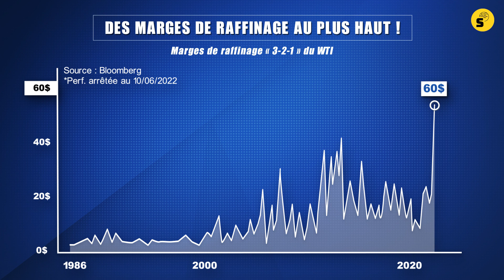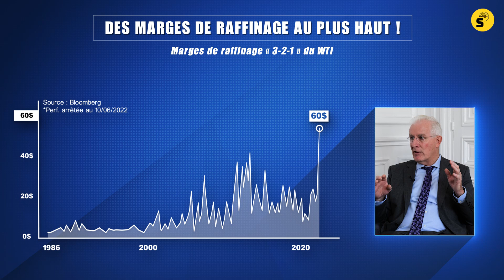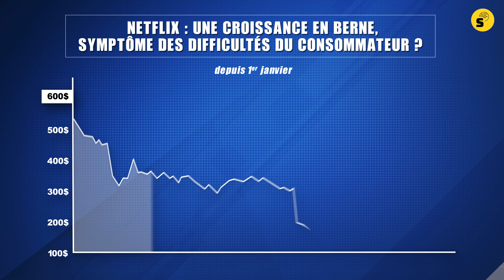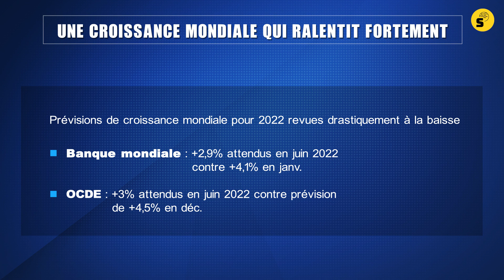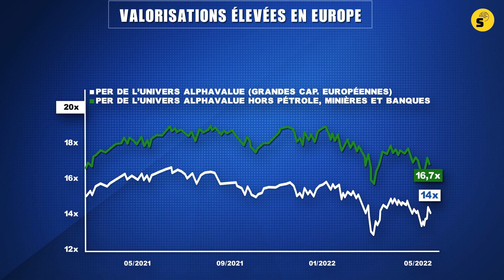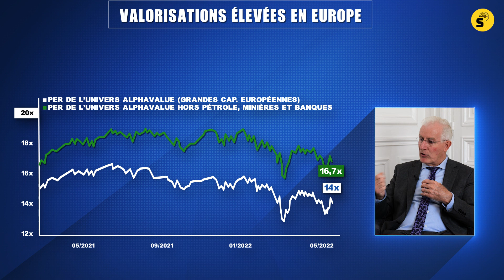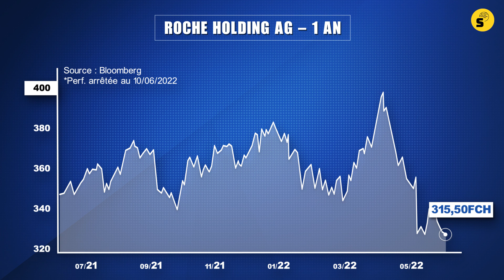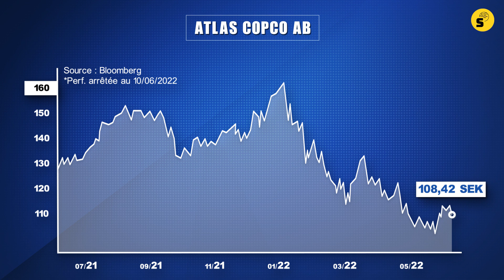Bourse : le grand braquage ?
00:07 Hausses de prix : les entreprises cotées ont-elles accompli un grand braquage ?
03:31 Les sociétés cotées ont-elles scié la branche sur laquelle elles étaient assises en atrophiant le pouvoir d’achat du consommateur ?
05:57 Les premiers signes d’une détérioration de la demande avec NETFLIX, WALMART, et TARGET
06:44 Des entreprises cotées toujours optimistes… à tort ou à raison ?
08:27 Des mauvaises nouvelles d’ores et déjà anticipées dans les valorisations ?
10:35 Revue des opportunités sectorielles

Bourse : l'Ukraine, une crise plus profonde que la crise sanitaire ? Inflation : la vague monte - (interview Patrick Artus)

L’œil du Pro » a été enregistré le 9 juin 2022
En dépit des discours ridiculement lénifiants dans lesquels les banquiers centraux se sont complus durant des mois, l’inflation est bel et bien revenue hanter consommateurs, investisseurs et décideurs politiques. Elle s’est tellement diffusée que tous ceux qui tablaient sur le fait que son pic était derrière nous en ont été pour leur frais à la lecture des données de prix à la consommation publiées vendredi 10 juin aux États-Unis. Ceux-ci ont enregistré en mai une progression de +8,6 % en rythme annuel, du jamais vu depuis 1981 ! Cette inflation qui se propage a tout d’abord procédé d’un choc d’offre. La disruption des chaines d’approvisionnement consécutive aux confinements et aux mesures de distanciation sociale a été du pain béni chez nombre de sociétés pour justifier des hausses de prix à deux chiffres. Le résultat en est que les entreprises cotées ont, globalement et nonobstant la dégradation de la conjoncture accentuée par la guerre en Ukraine, affiché des résultats insolents au premier trimestre. Sont-elles allées jusqu’au déraisonnable et scié la branche sur laquelle elles étaient assises, en hachant menu le pouvoir d’achat du consommateur ? Pour le formuler autrement, les résultats des entreprises sont-ils tenables ou les investisseurs doivent-ils désormais anticiper une forte contraction des croissances bénéficiaires (a minima) ou des profits eux-mêmes lors des prochains trimestres ? @SynapsesYT fait le point avec Pierre-Yves Gauthier, stratégiste d’AlphaValue.

Pour soutenir @SynapsesYT
Commentez, réagissez aux émissions de  @Synapses  et échangez dans l’espace commentaires sous la vidéo (en toute courtoisie et respect des autres et de leur point de vue, même s’il diffère du vôtre).